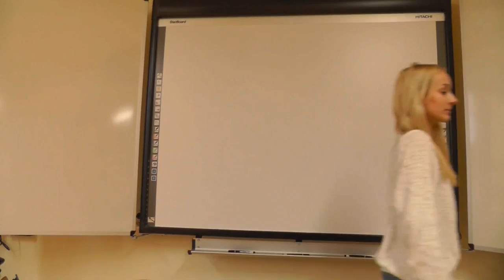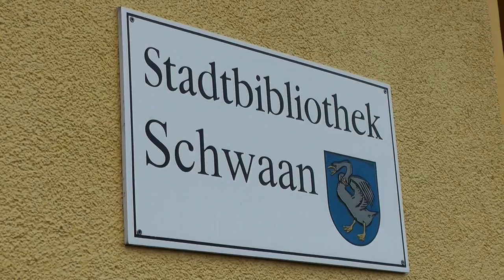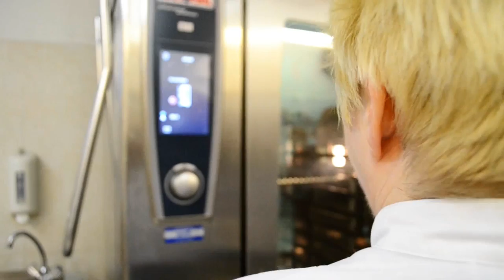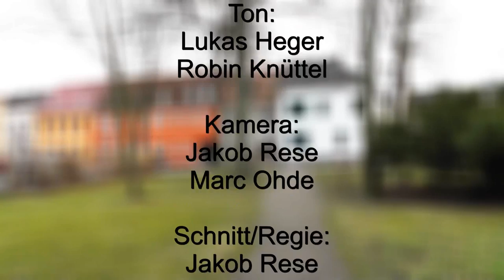Campus der Generationen- Die Vision wird Wirklichkeit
Nachdem wir uns in unserem letzten Film "Mensa - nein danke" über das Esssen an unserer Schule beschwert haben, sind wir natürlich tätig geworden. Mit Erfolg.
Dieser Film dokumentiert den aktuellen stand von unserem Projekt dem "Campus der Generationen".